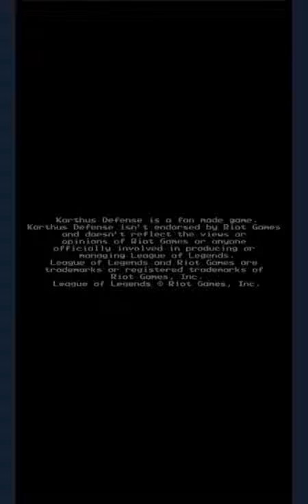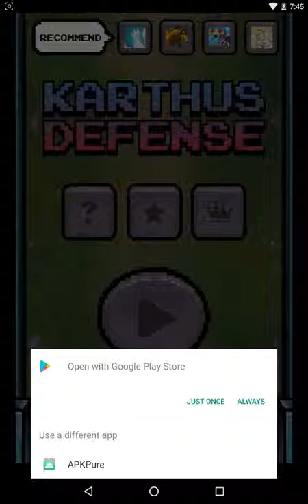KARTHUS DEFENSE for LOL Android Gameplay ᴴᴰ